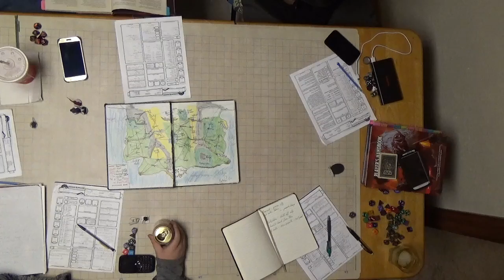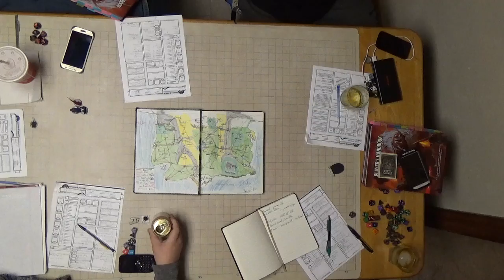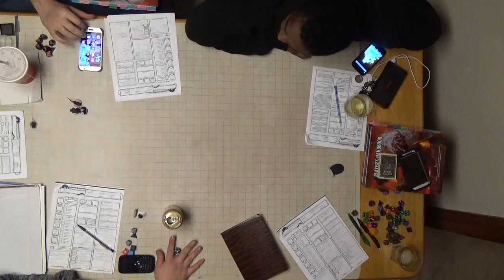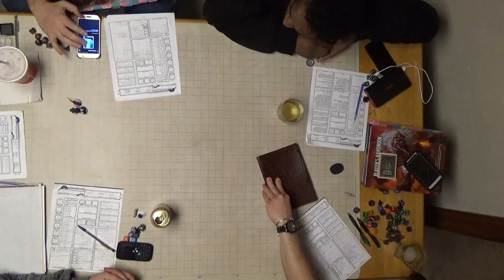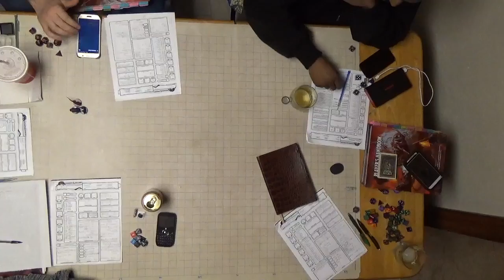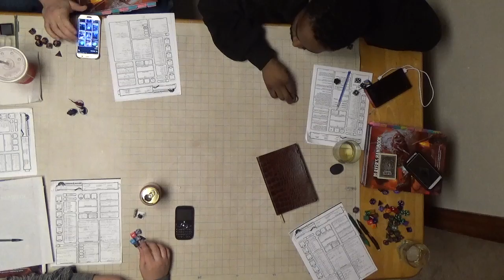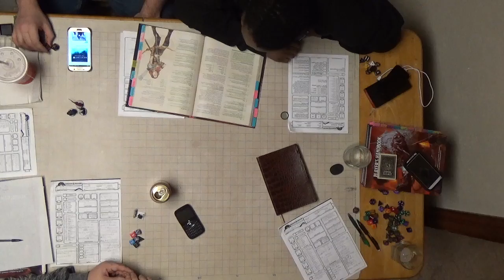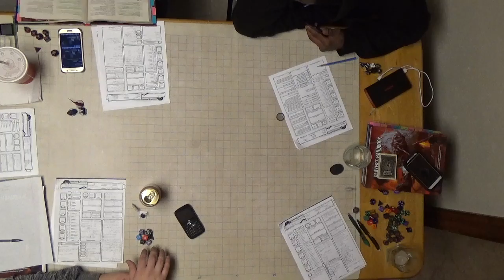C H A O S Session 14 Part 5 Reaching the Underdark